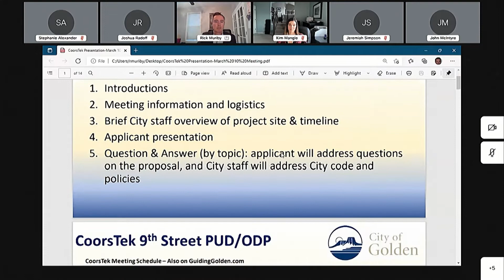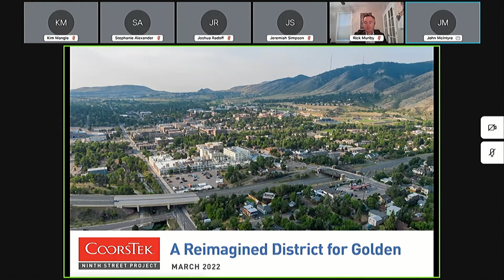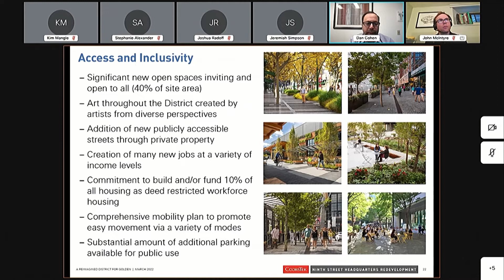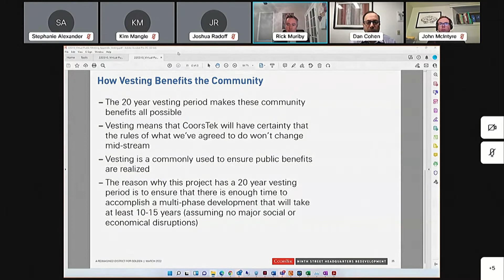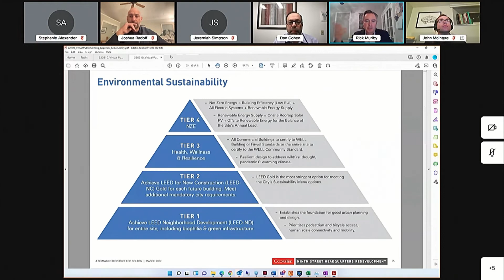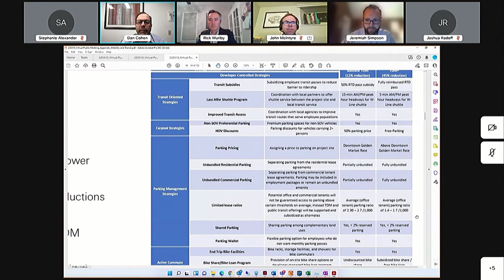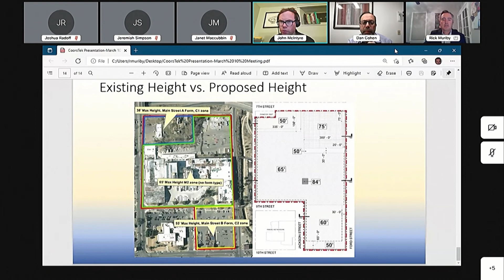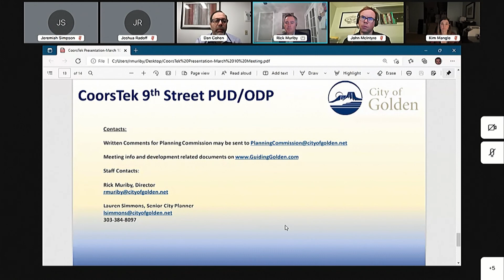CoorsTek Rezoning Application Virtual Community Meeting 03/10/2022